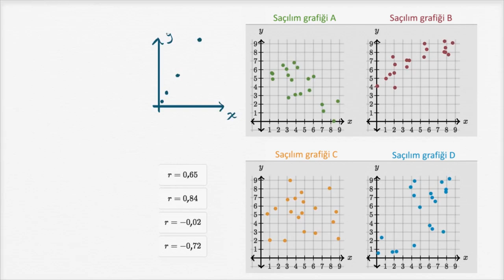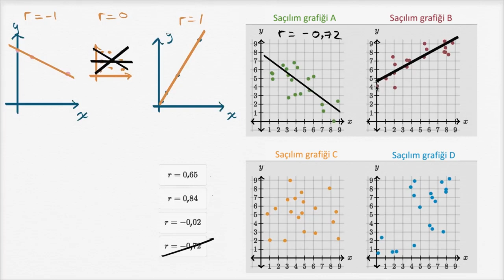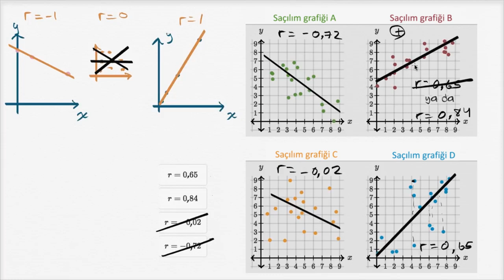Örnek: Korelasyon Katsayısı Mantığı (Matematik) (İstatistik ve Olasılık)